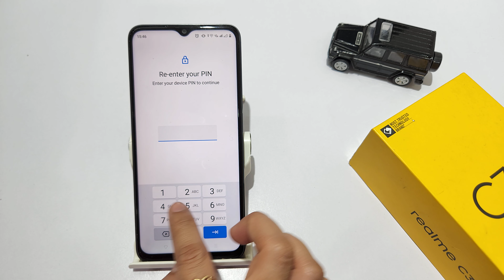How to change screen lock in realme C31,C30s,C30 | Pattern lock change kaise kare